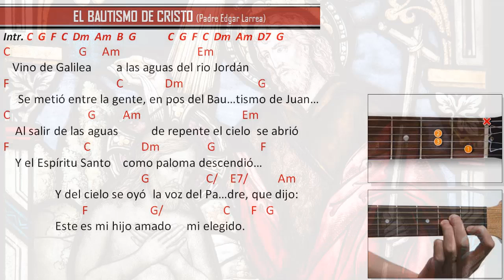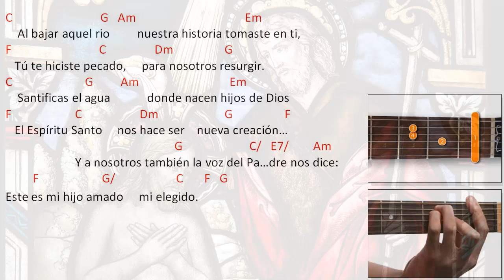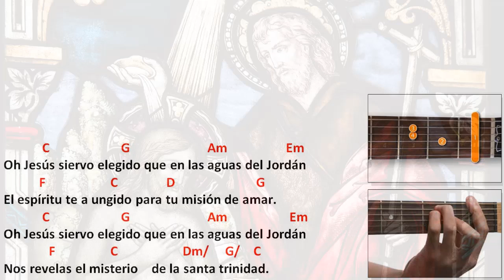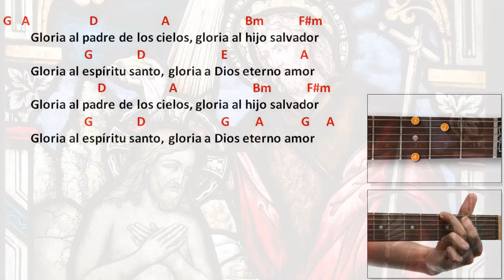El Bautismo de Cristo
Padre Edgar Larrea
En este video les enseño a tocar el Canto del bautismo de Cristo.